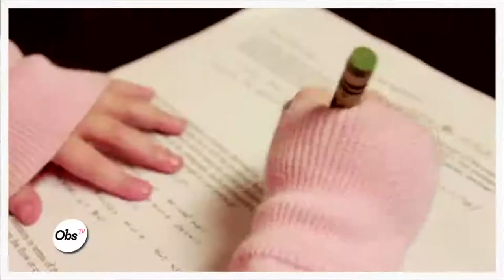Christian Bale se fait chasser par la garde locale chinoise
Retrouvez chaque jour en vidéo l'actualité décalée du web